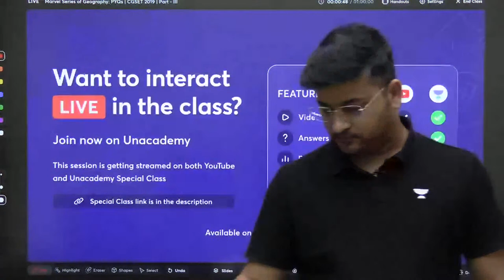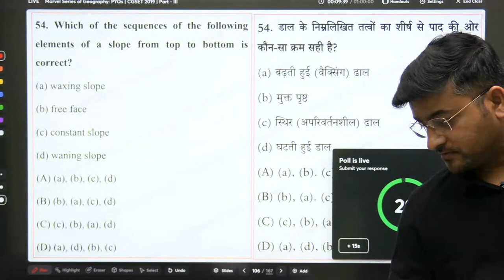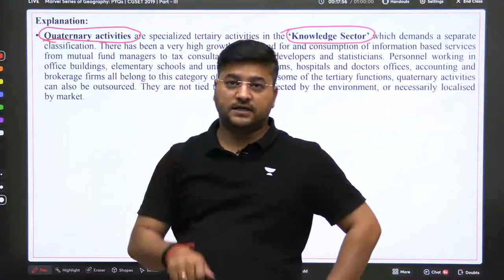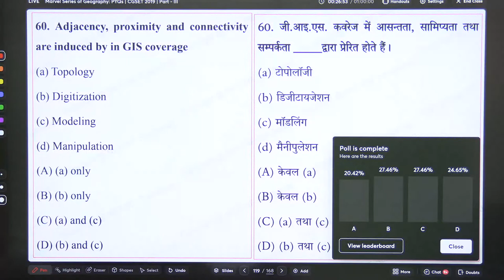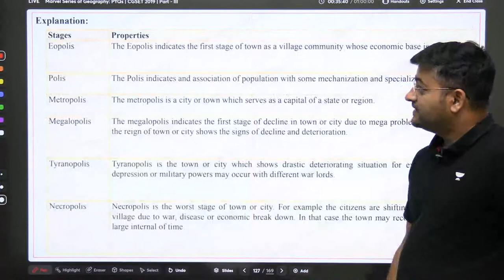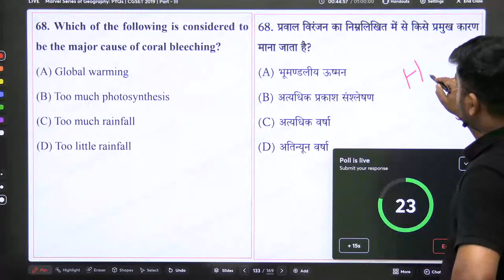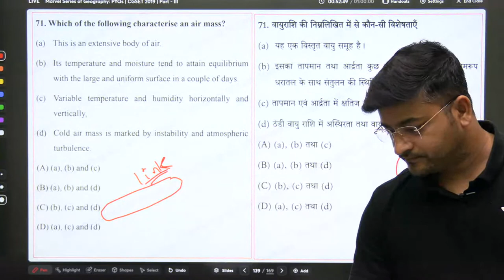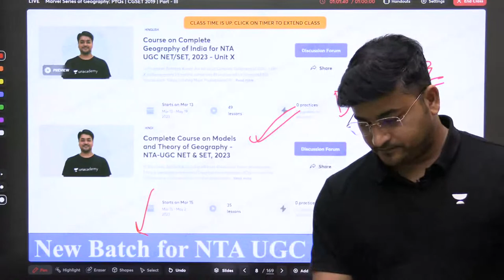Marvel Series of Geography: PYQs | CGSET 2019 | Part - III | NTA UGC NET 2023 | Abhishek Kumar Jha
You can watch this class on the Unacademy Platform and participate in live chats and polls to enhance your experience.

Fille the ask me anything form and get asnwer from your favourite educator

Check out free classes on the Unacademy platform and ace your preparation

This session, with Educator Abhishek Kumar Jha will be a Marvel Series of Geography: PYQs | MHSET 2023.

Check out the Link for the details of Rajasthan SET Batches

Call Abhishek Kumar Jha's team on  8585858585 and take your NTA-UGC NET Preparations to the next level.

➤Use Code ''abhishekLive'', Unlock FREE Special Classes on our platform.

➤ About the Educator:  Category Expert || JRF Qualified || 8 year of Inspiring Aspirants || Alma Mater BHU || A Mentor || A Motivator || A Believer

You can enroll to Unacademy Subscription and get the following benefits:
1. Learn from your favourite teacher
2. Dedicated DOUBT sessions
3. One Subscription, Unlimited Access to Live Online Classes and Videos
4. Real-time interaction with best-in-class teachers
5. You can ask doubts in live online classes
6. Limited students in each Class
7. Download the videos & watch them offline